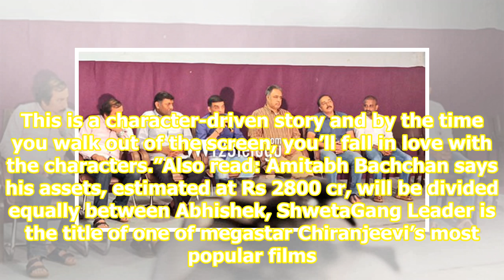Gang Leader trailer: Nani leads a group of women on a revenge mission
The trailer of upcoming Telugu film Gang Leader, which has been directed by Vikram Kumar, was released on Wednesday. The story follows a writer – played by Nani — leading a group of women on a revenge mission. The trailer introduces Nani surrounded by DVDs of popular films and he’s seen lifting dial...